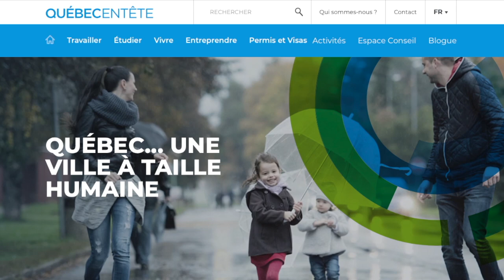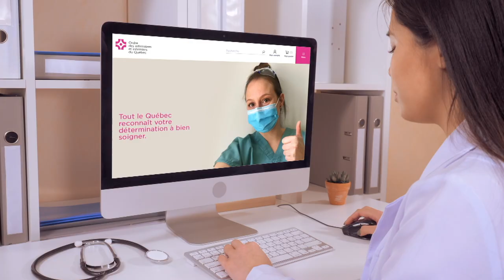Programa piloto para enfermeros en Quebec y Canadá CI Canada, Jesús Hernández, inmigrando a Canada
Johana Botero enfermera latina en Canadá, quien es también  parte del consejo de admisión n nos muestra los principales criterios a tener en cuenta.

 ——  OTROS LINKS QUE PUEDEN INTERESARTE ——